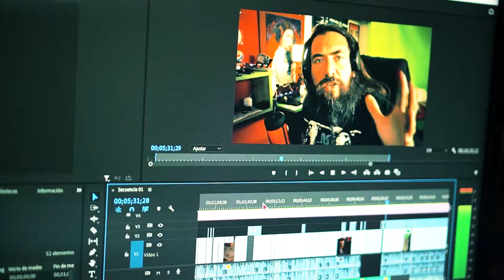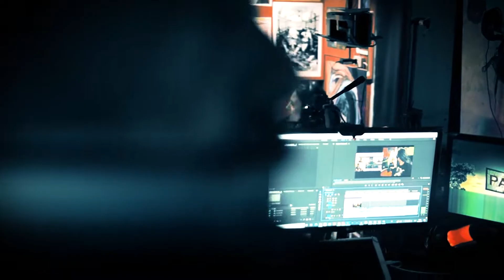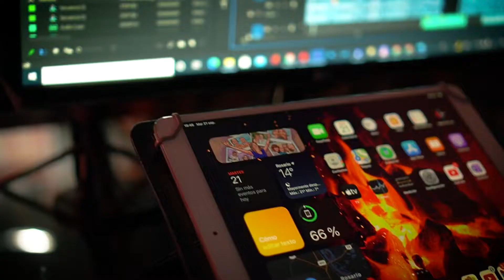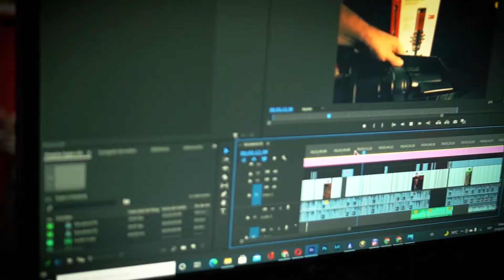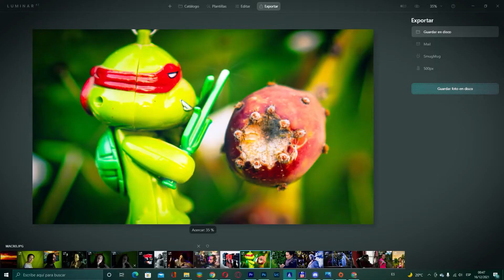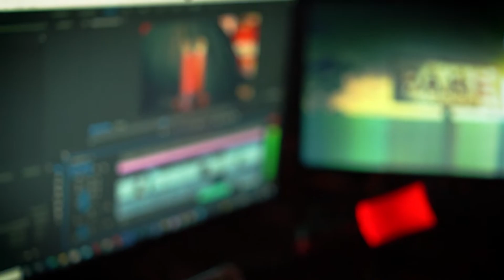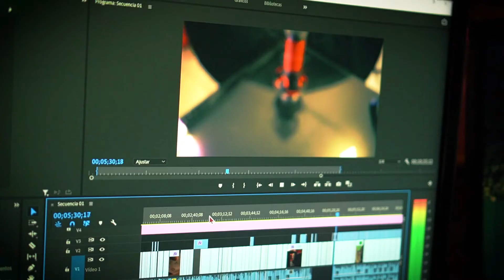¿Es posible Armar una PC GAMER Potente y Económica? +Parte 01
Primera parte donde te cuento cuales son los componentes que adquirí para armar la nueva supercomputadora para editar, juegos, diseño. GAMER
Amd Ryzen 5600 y mother MSI B550 son los componentes principales.